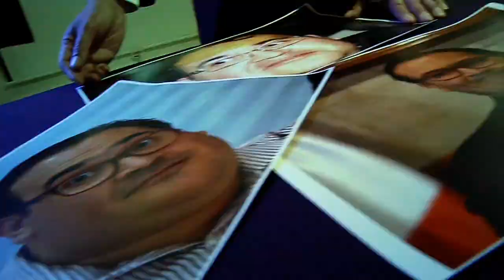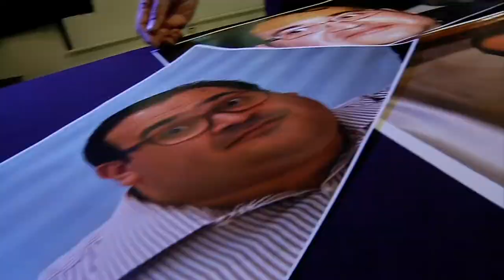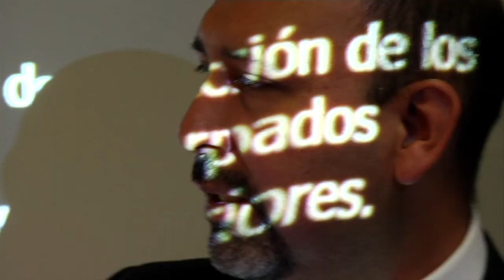DUARTE ROSTRO Y FIGURA